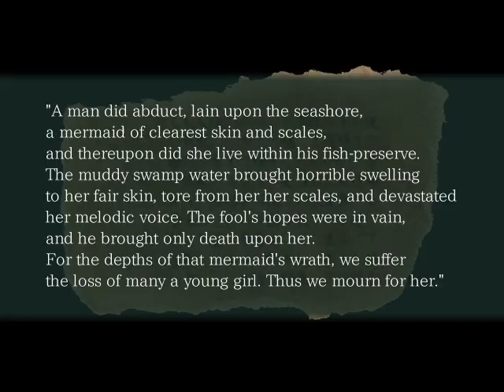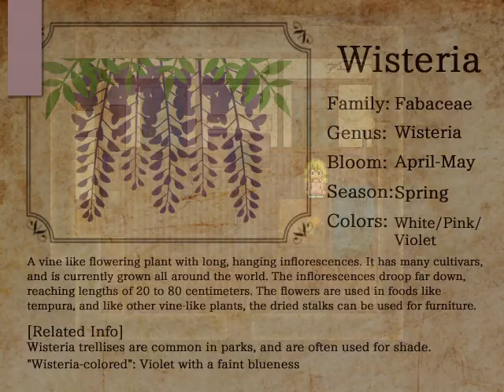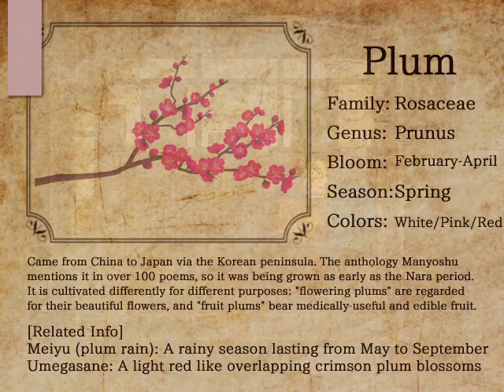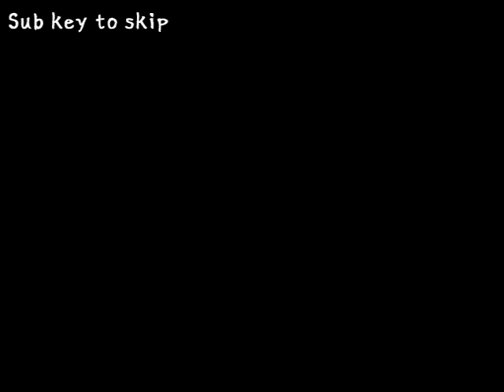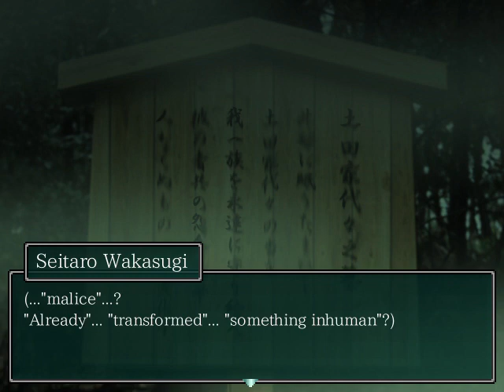Mermaid Swamp Part 4/10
Part 4 of Mermaid Swamp.